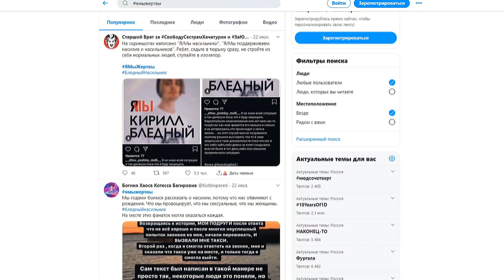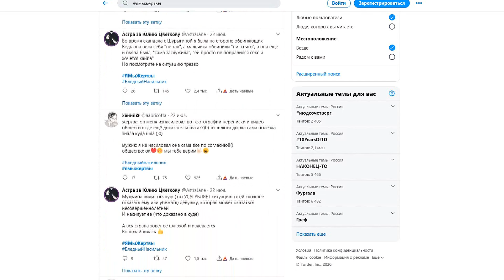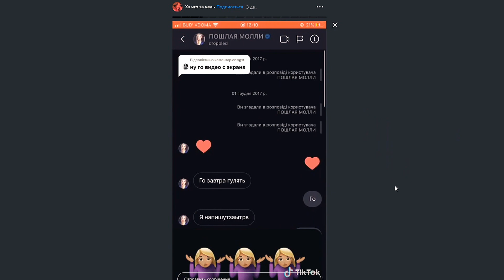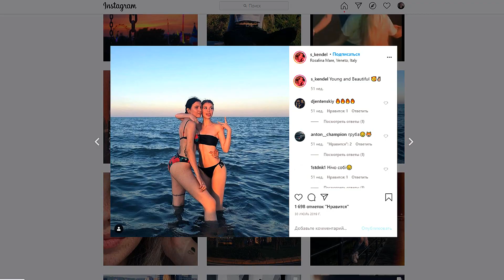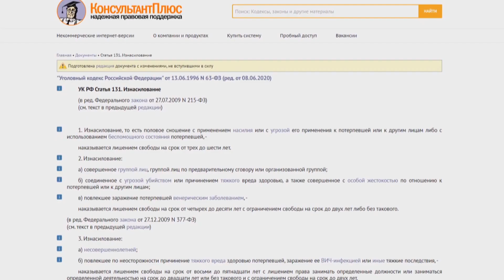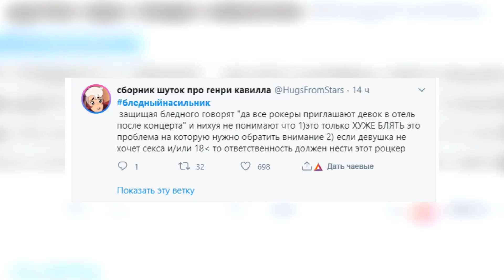БЛЕДНЫЙ НАСИЛЬНИК | Пошлая молли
Прекрашев обсуждает историю о насильнике которым прозвали вокалиста группы пошлая молли, кирилл бледный, которого обвинила в инстаграме юная девочка. Рок группа известна песнями: нон стоп, мишка, спать с тобой, ты разибал папину машину, ctrl+z, супермаркет, все хотят меня поцеловать. Что изменилось с его интервью для Дудь и live концертами?